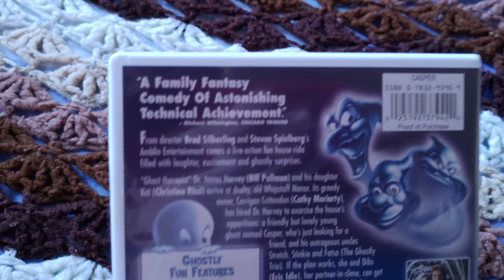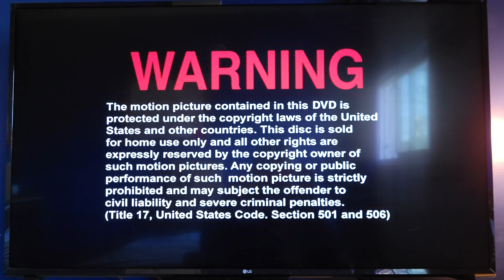Opening to Casper (1995) 2003 DVD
Casper is a 1995 American supernatural dark fantasy comedy-drama film directed by Brad Silberling, in his feature directorial debut, based on the Harvey Comics cartoon character Casper the Friendly Ghost created by Seymour Reit and Joe Oriolo. The film stars Christina Ricci, Bill Pullman, Cathy Moriarty, Eric Idle, and also features the voices of Joe Nipote, Joe Alaskey, Brad Garrett and the introduction of Malachi Pearson in the title role.

See you guys again soon.